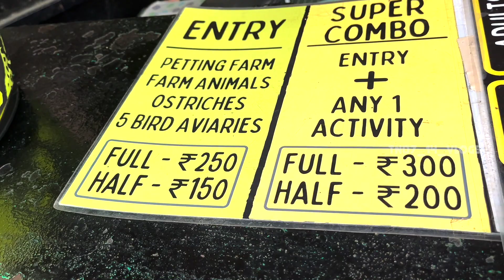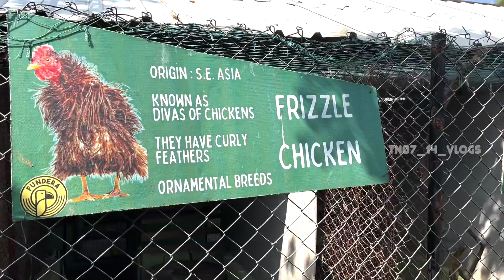Bird Man-ஆக மாறிய Jasper | Kids Love FUNDERA PARK |A Day At YELAGIRI | Hills Are Calling|TN0714Vlogs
This video is about One day Trip to Yelagiri hills(Part-2)
Kids will love this place(FUNDERA PARK)